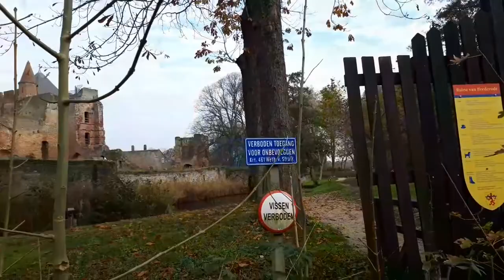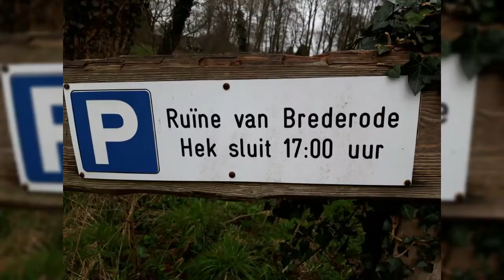Ruine van Brederode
Need additional Income?